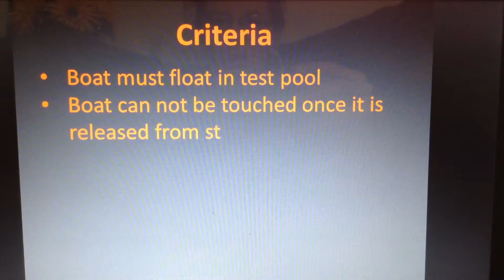Paddle power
description